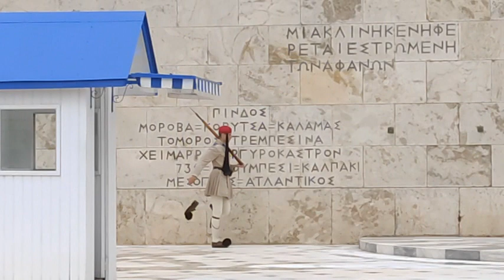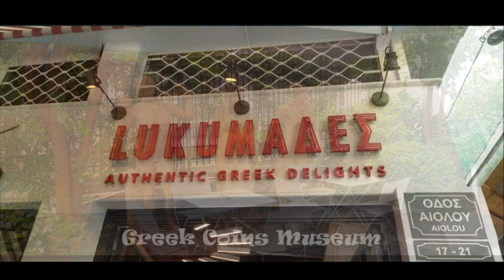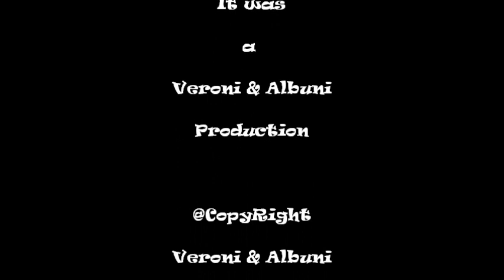Athens - Greece (Atina) 2023